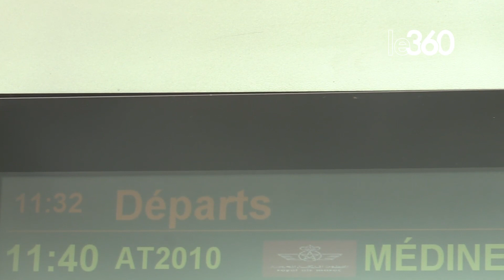بفرحة عارمة وتأثر كبير.. حجاج جهة الشرق يغادرون صوب الديار المقدسة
وضع المكتب الوطني للمطارات، تدابير مهمة على مستوى المطارات المعنية بعملية الحج، من أجل ضمان انسيابيةِ تدفقات الحجاج وتوفير أجود الخدمات لهم، وذلك بمناسبة انطلاق مرحلة الذهاب لعملية الحج 2023، التي انطلقت يوم الجمعة 2 يونيو الجاري، وستتواصل إلى غاية 24 من الشهر ذاته.